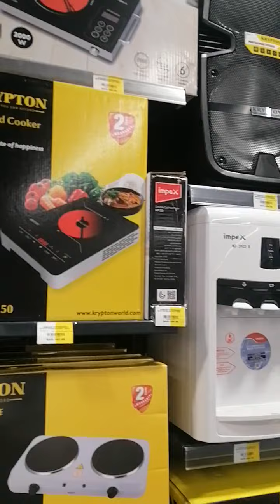KABAYAN MARKET JEDDAH SAUDI ARABIA